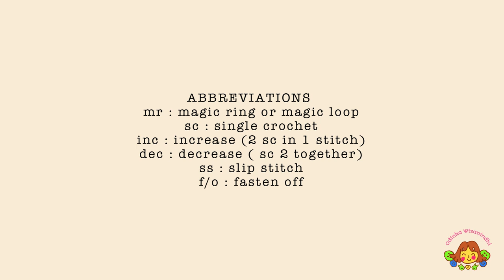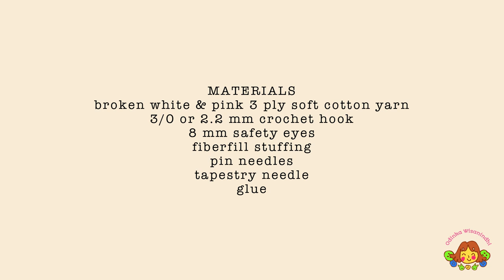(RECREATE) LONG EARS BUNNY | PART 1 | HOW TO CROCHET AMIGURUMI CROCHET TUTORIAL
00:00 intro
01:08 ears
20:53 legs